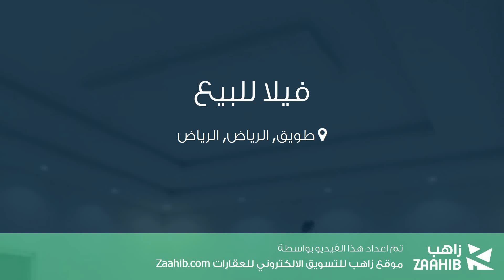فيلا للبيع في حي طويق, مدينة الرياض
تفاصيل العرض:-

رقم: 4611830

ميزات:-

3 الغرف, 2 غرف أخرى, 5 عدد دورات المياه, 1 سعة مرآب السيارات, ملحق خارجي, سكني, تجاري, صالة